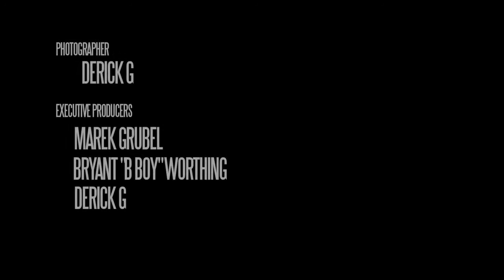CLAUDIA SAMPEDRO X T I T S BRAND X DERICK G